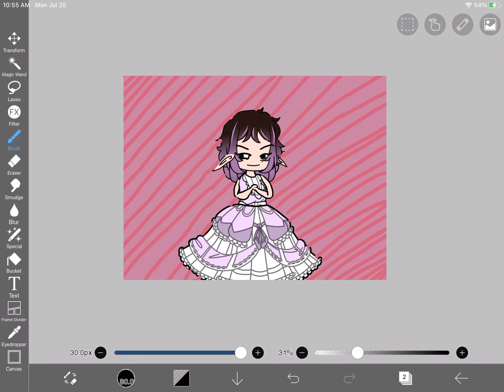Love like dislike hate meme